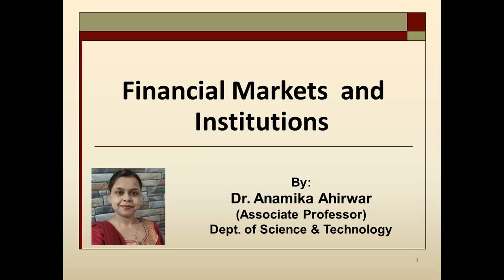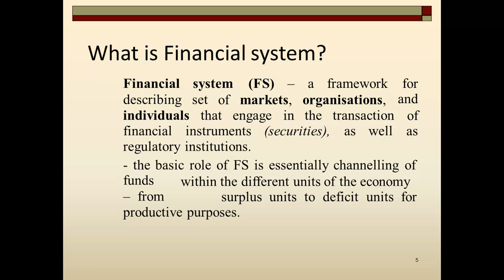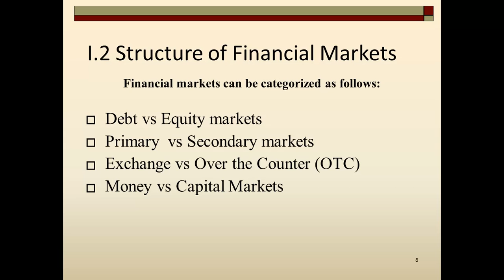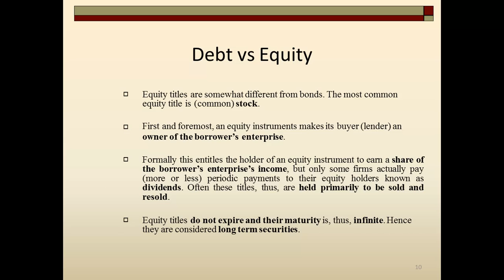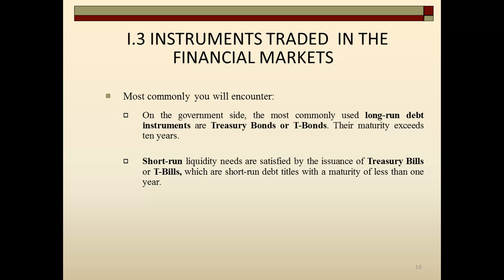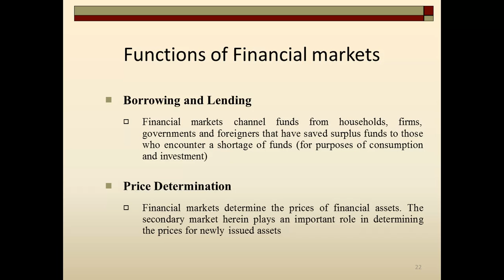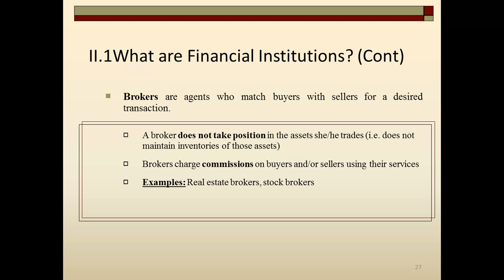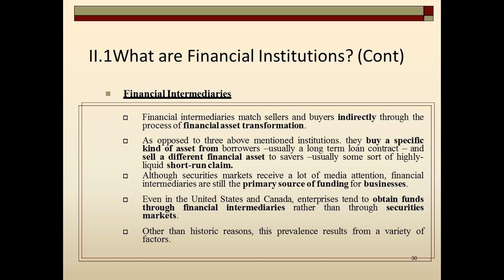Jayoti Vidyapeeth - Financial Markets and Institutions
Name-JV’n Dr.Anamika Ahirwar,
Dept. of Science & Technology, Under Faculty of Education & Methodology.
Course Name- MANAGEMENT INFORMATION SYSTEM.